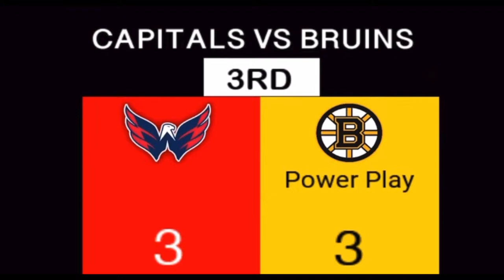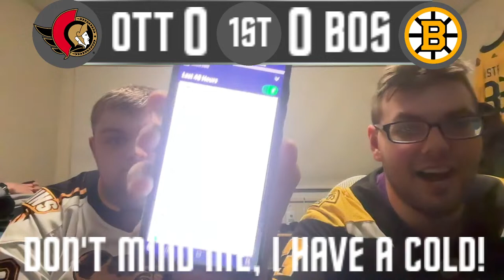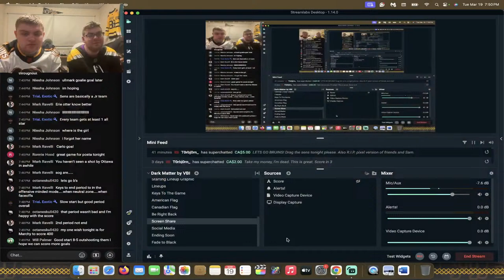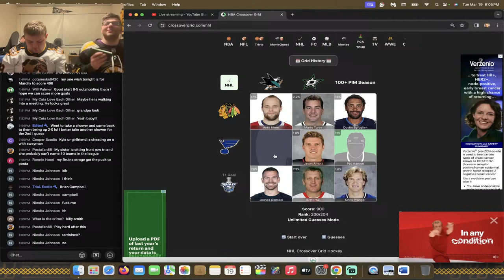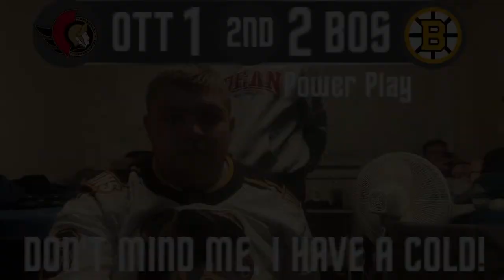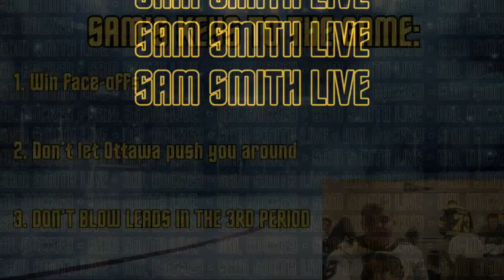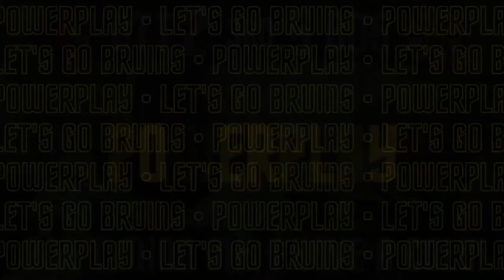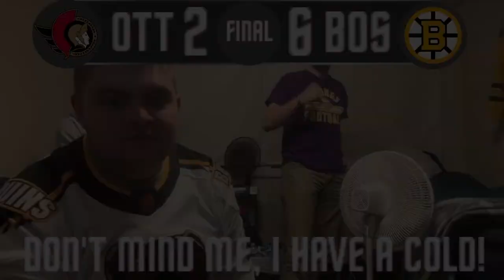LIVE: Ottawa Senators VS Boston Bruins Scoreboard/Commentary!